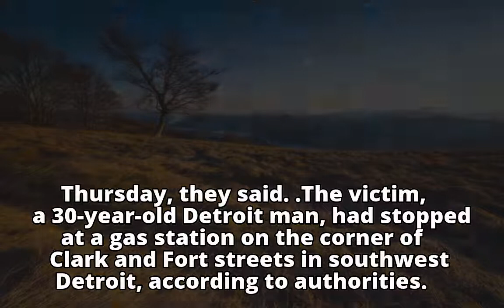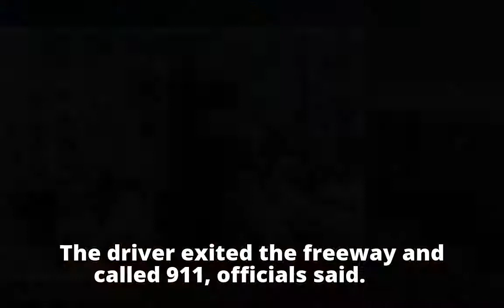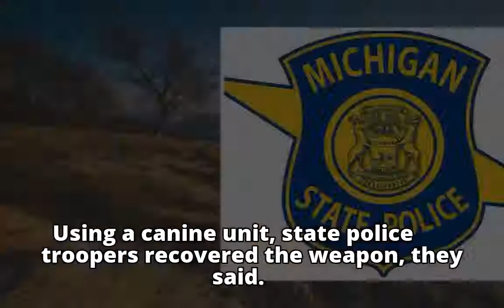MSP: 2 fight over gun in moving car in Detroit